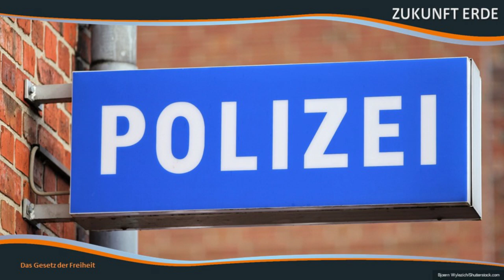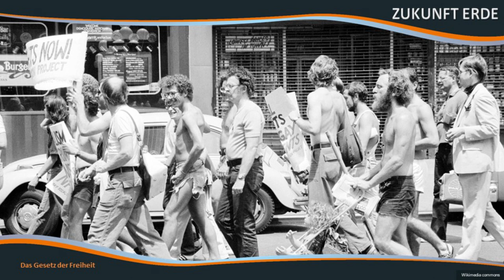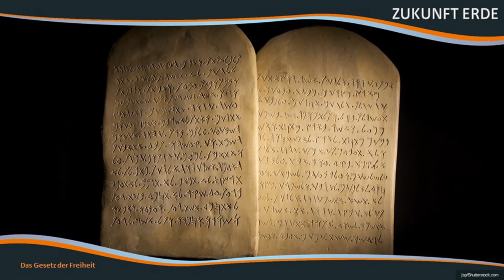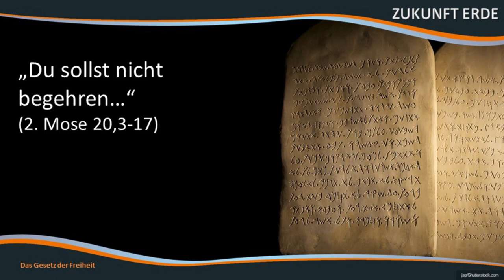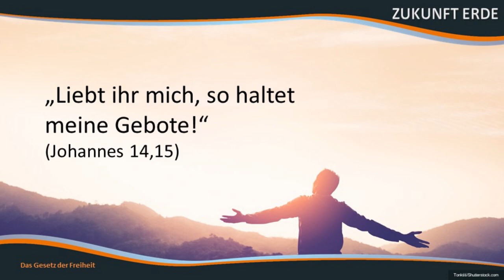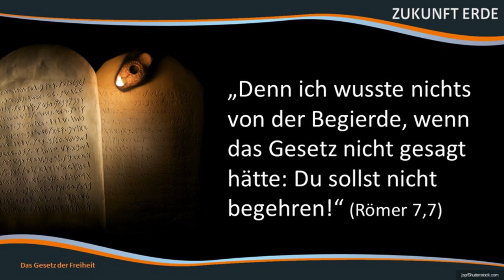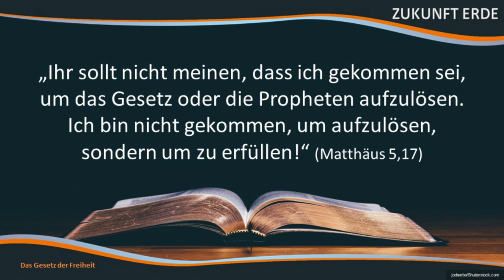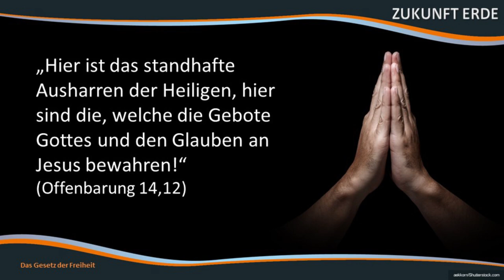Zukunft Erde: 8. Das Gesetz der Freiheit